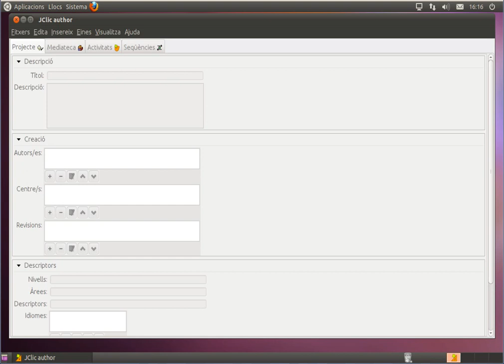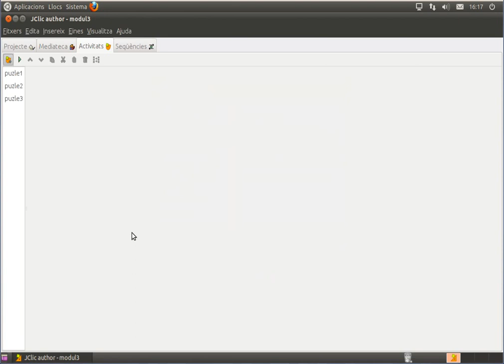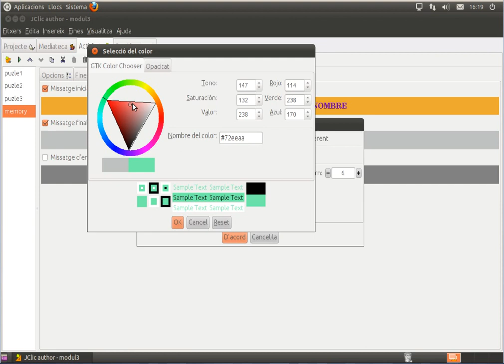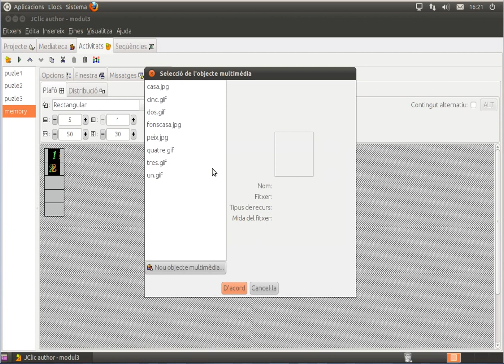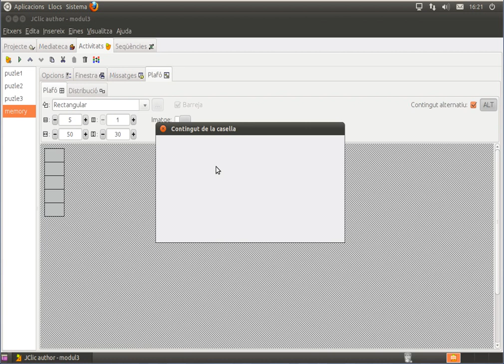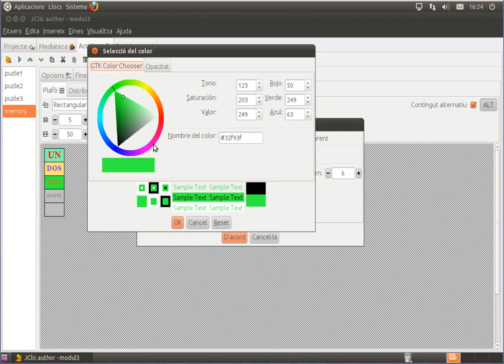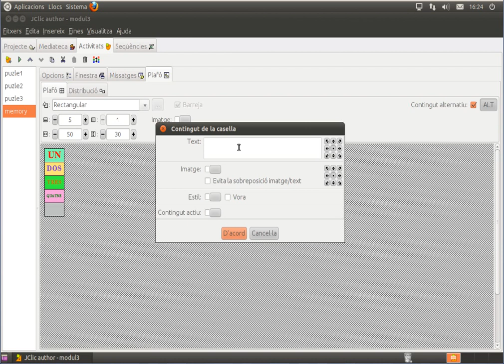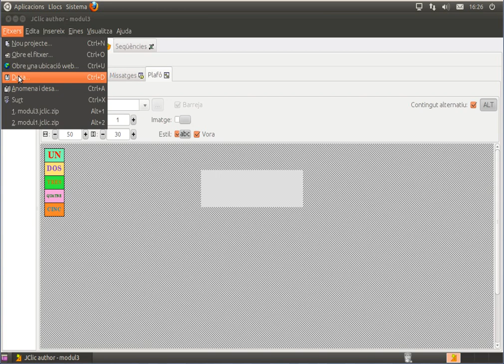[AulaOX] EDU01-m3-joc-de-memoria-JClic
En les activitats de joc de memòria s'han d'anar descobrint parelles d'elements iguals o relacionats entre ells, que es troben amagats.
En cada tirada es destapen un parell de peces que es tornen a amagar si no fan parella.
L'objectiu és destapar totes les parelles.